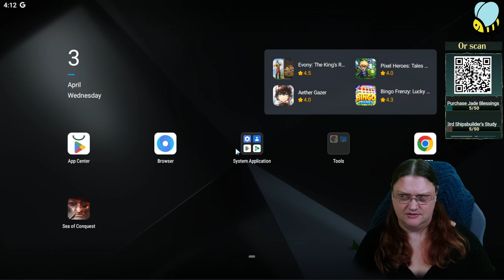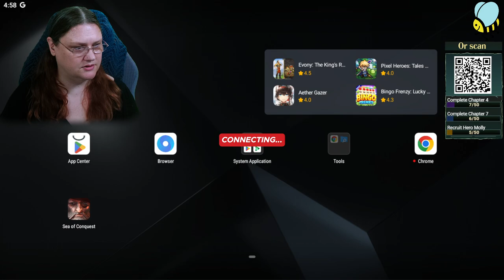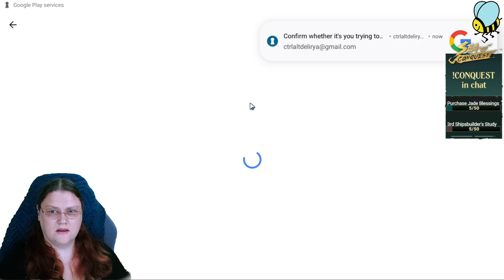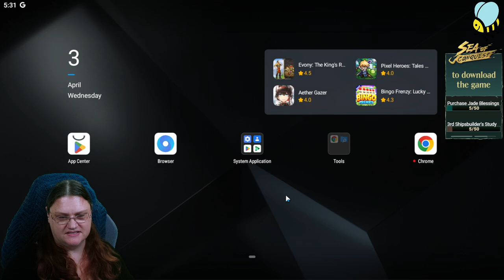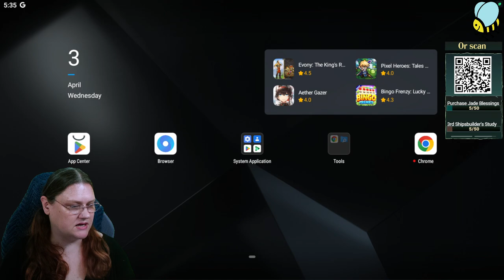FULLVOD 20240403 Sea of Conquest & Magical Mixture Mill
00:00 Sea of Conquest
02:11:00 Lil break
02:13:00 Magical Mixture Mill